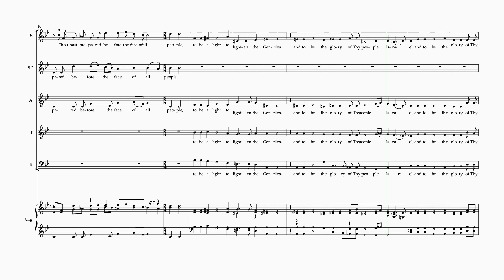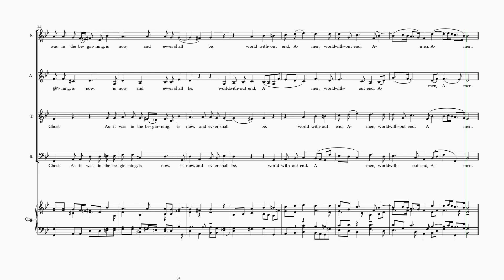Nunc dimittis in B flat major B, Purcell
Choir Music Nunc dimittis in B flat major B, Purcell